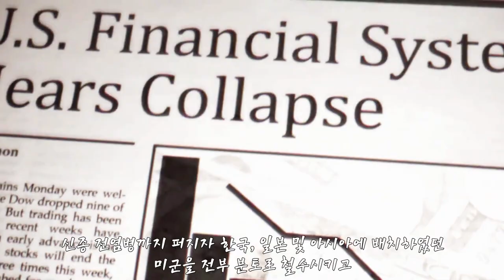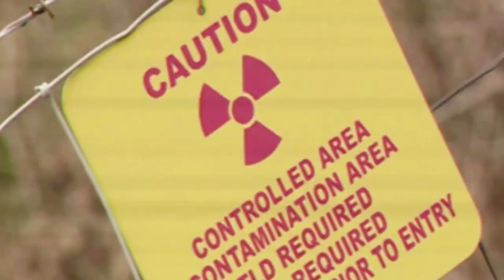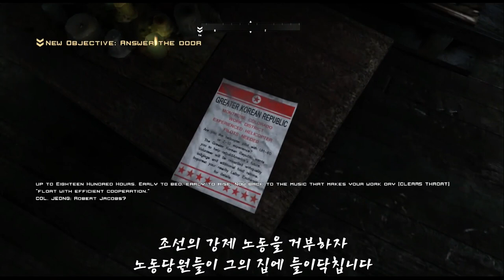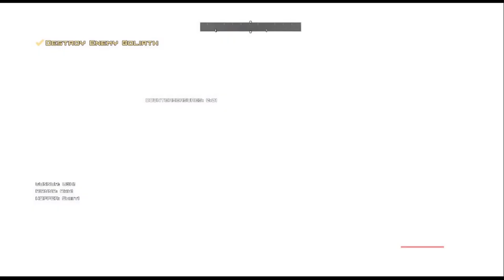【홈프론트】 게임 스토리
FPS 미국 북한 가상 역사 게임 스토리 리뷰